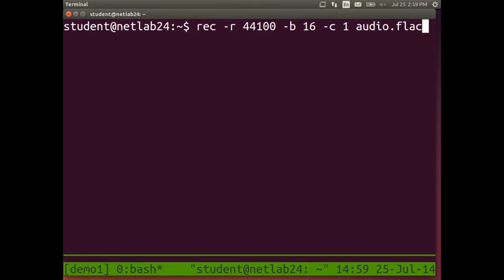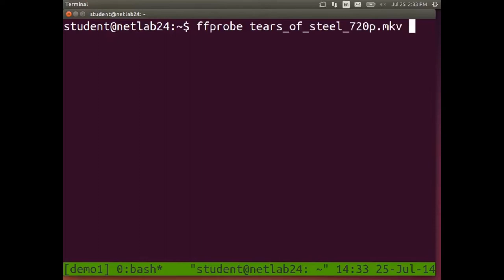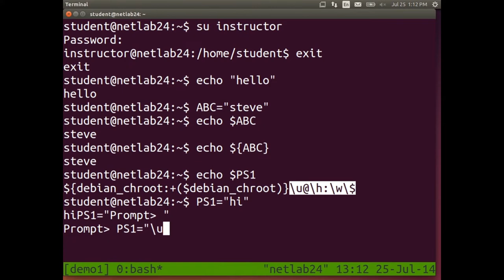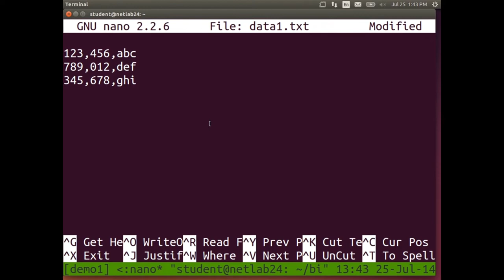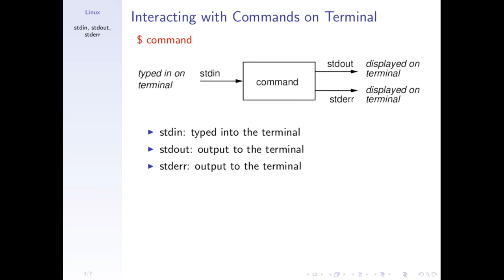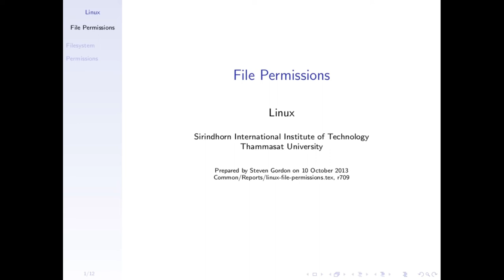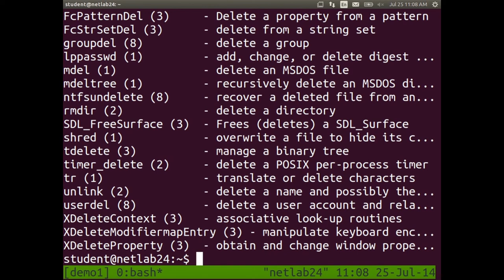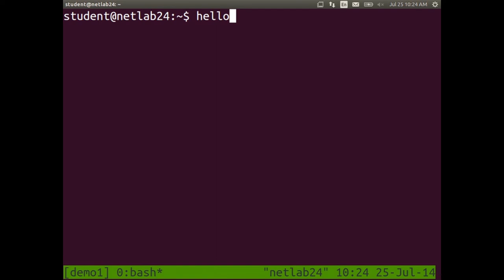Linux Command Line Tutorial for Beginners - Full Course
In this tutorial for beginners, we'll learn about Linux Command Line: Terminal and Setting Up tmux; Directories and Files; Pipes and Redirection; Bash Scripting; PdfTK and FFmpeg; Screencast with FFmpeg and SoX
Linux Command Line for Beginners | Bash Terminal | Linux Terminal

Intro to Terminal and Setting Up tmux
Intro to the workshop and Terminal in Ubuntu, and setting up tmux to share a terminal session.

Directories and Files
Basic commands for directory navigation, file creation and manipulation and text processing including: cd, ls, cp, mkdir, find, grep.

Pipes and Redirection

Bash Scripting
Bash and scripting, including prompts, path, and example shell scripting using for loops and if/then/else.

PdfTK and FFmpeg
PDF manipulation with PdfTk, and video and audio file processing using FFmpeg

Screencast with FFmpeg and SoX
Recording a screencast using FFmpeg, SoX and a Bash shell script.